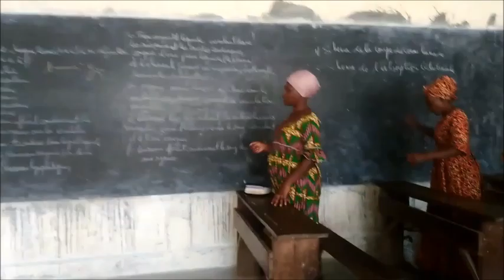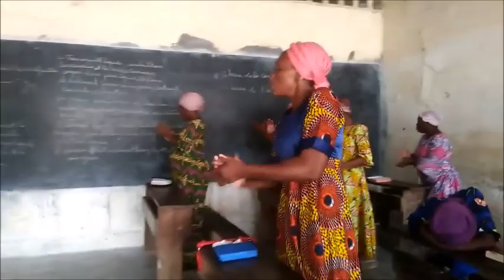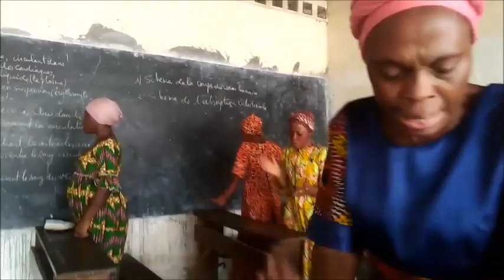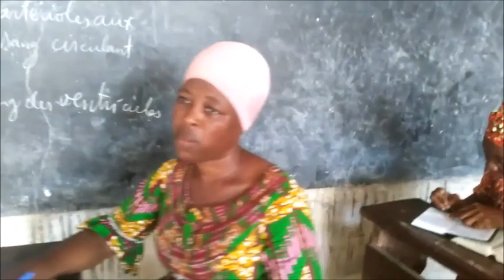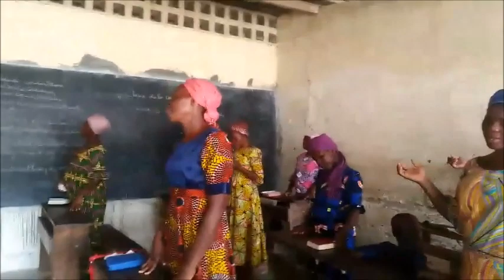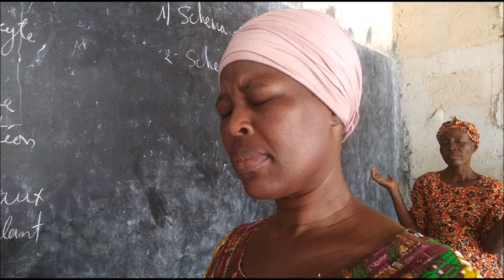📍 CULTE EN L'HONNEUR DU ROI DES ROIS - RÉVEIL INTERNATIONAL JESUS REVIENT LOMÉ (TOGO)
REVIVEZ EN IMAGE LES TEMPS FORT DU CULTE DE LOUANGE D'ADORATION ET D'ACTIONS DE GRACES EN L'HONNEUR DU SEIGNEUR JESUS
 DIMANCHE 05/03/2023

2️⃣ REDIFFUSION YOUTUBE JESUS COMES SOON TV.

🎯 NOS CORDONNÉES :
📲 APÔTRE ABRAHAM

📲 FRÈRE LAZARE  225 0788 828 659